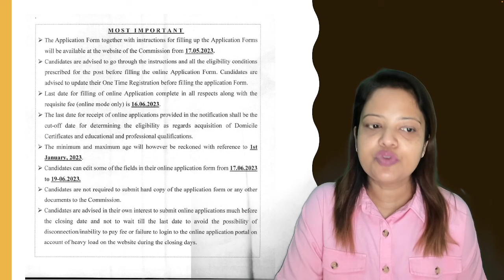ASSISTANT PROFESSOR VACANCY.|| JAMMU KASHMIR || NOTIFICATION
Here you will find economics  for UGC NET,JRF,PGT,ASSISTANT PROFESSOR,SET,IES,ASO

MOBILE NUMBER FOR WATSAPP  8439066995